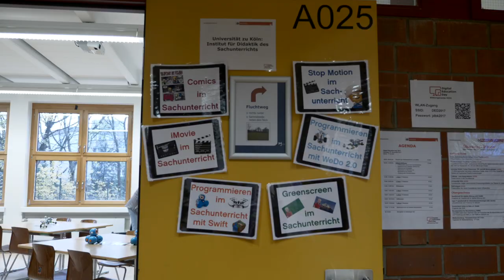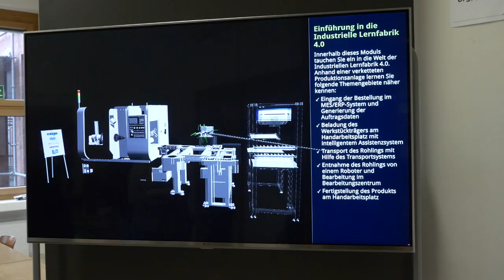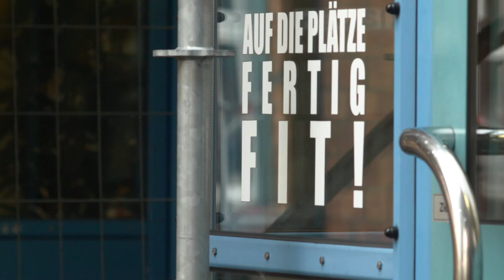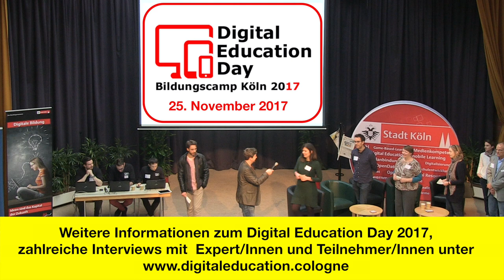DED17: Informative Interviews - tolle Referent*innen - das war der 5. DED in Köln (Kurzfilm)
Das Programm des Digital Education Days bot auch in diesem Jahr einen fundierten Querschnitt durch unterschiedlichste Aspekte des digitalen Lernens. Die kostenlose Veranstaltung richtete sich wieder an „digitale Neueinsteiger" und „alte Hasen".

Die vom Amt für Informationsverarbeitung und vom Amt für Schulentwicklung ins Leben gerufene Tagesveranstaltung fand am 25. November 2017 - bereits im fünften Jahr - in den Räumen des Joseph-DuMont-Berufskollegs statt.

Möchten Sie mehr über digitale Bildung erfahren? Dann besuchen Sie doch unsere Education-Plattform - unsere zentrale, überregionale Anlaufstelle für Sie, auf der Sie sich vernetzen und zusammenarbeiten können. Hier finden Sie neben aktuellen Bildungsnews, vielen Videos auch alle Infos über den letzten und den kommenden DED und vieles mehr… Moderation: Wibke Ladwig, Videoproduktion: lutzland.de.